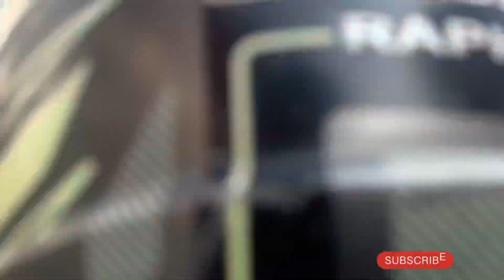Hyderabad biryani 😍😍 | Biryani time with family | short vlog